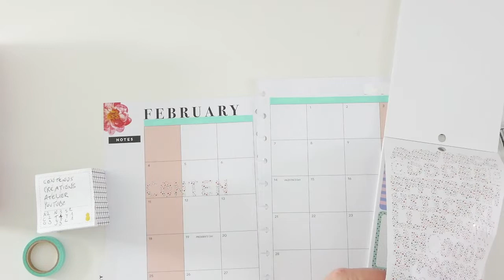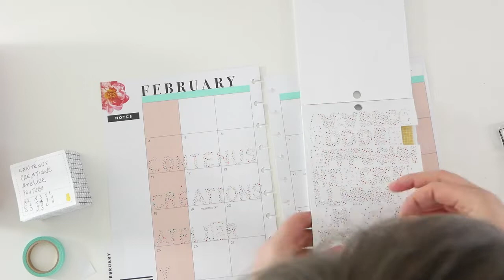Happy planner 2# : plan with me de février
Je sais on est déjà presqu'à la mi-février!!!
Je voulais vous montrer mon plan pour ce moi-ci.

J'avais eu dû mal en janvier à remplir cette page.
Et pour ce mois-ci, je trouve que je m'en suis pas mal sortie!
Je commence à prendre beaucoup plus de plaisir à faire mon happy planner car je me pose moins de questions,...
Et me mettre un petit pouce bleu et un commentaire si ma vidéo vous a plu!

P.S: sur mon blog vous aurez plus d’info sur mes réalisations (matériel, tuto écrit,…)

Maggie